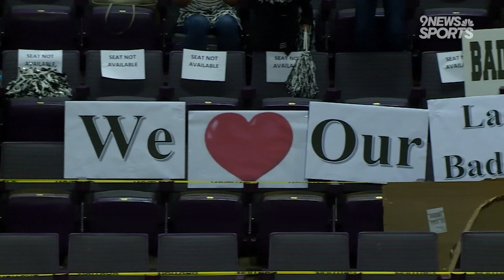Limon girls basketball beats Wray for 2A state championship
The Badgers earned their first state title since 2007 with the 63-50 win over the Eagles.